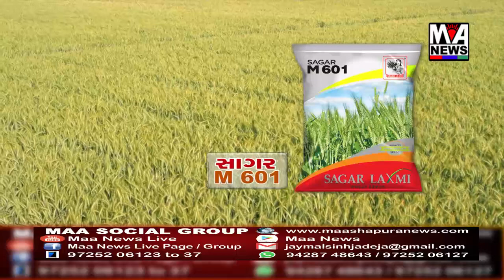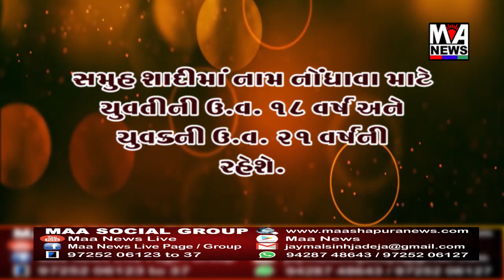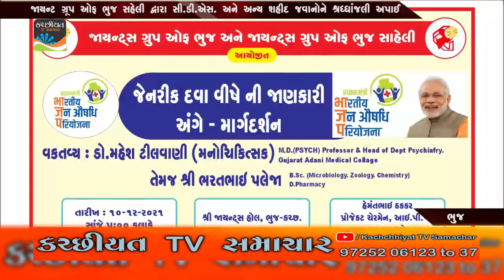MAA ASHAPURA NEWS ll 15 12 2021 ll FULL NEWS